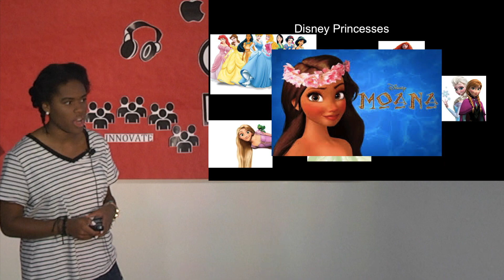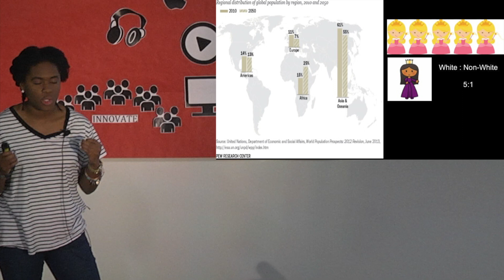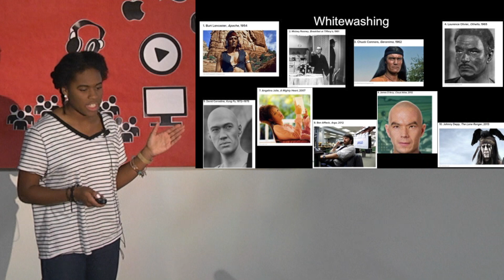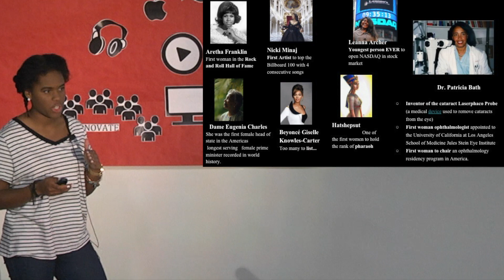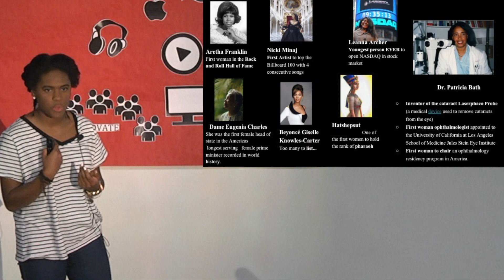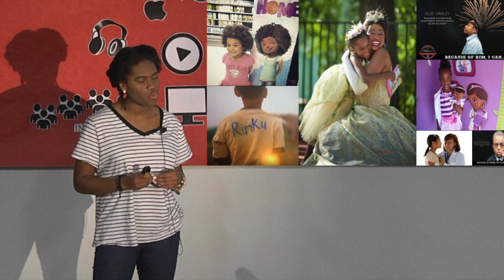Inclusion & the Future | Emalee Egelund | TEDxYouth@CSD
"Inclusion & the Future" reminds today's youth that role models of all races and colors exist and need to be embraced. Emalee details disney princess, school posters and bulletin boards, and their general lack of ethnic representation. She suggests strategies for youth to find role models that "look like you" because they exist.

Emalee Egelund is a Utah high school student who encourages us to realize that today's youth need role models of all races and colors. Using personal experiences in life and school, she showcases examples from pop culture and describes the impact they have made in shaping her self-identity.